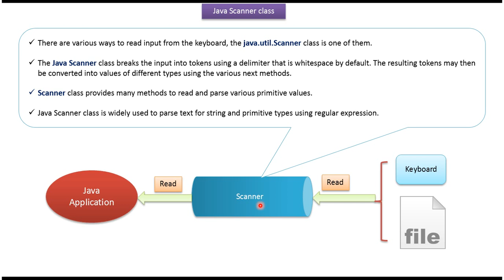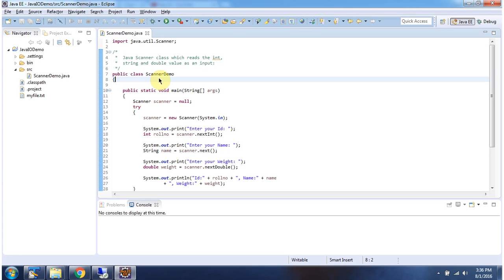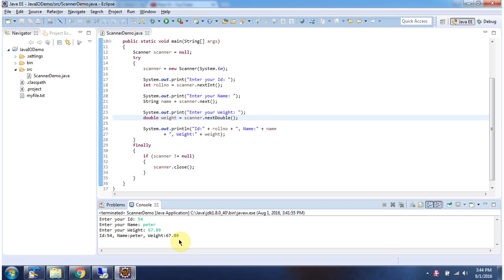What is the Scanner class in Java? | How to Use Scanner Class in Java | Java IO | Java Tutorial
Welcome to our Java tutorial on the `Scanner` class in Java I/O!

In this video, you'll learn all about the `Scanner` class in Java and how it can be used for parsing input streams efficiently.

**Overview**:
The `Scanner` class in Java is part of the `java.util` package and provides a convenient way to parse primitive types and strings from an input source. It can tokenize and parse input into various data types, making it useful for reading user input, file contents, or other character-based streams.

**Key Features**:
- `Scanner` simplifies the process of reading and parsing input data, offering methods to extract tokens (integers, doubles, strings, etc.) from input sources.
- It supports regular expressions for customizing token patterns and delimiters when parsing input.

**Why Use Scanner Class?**:
- `Scanner` is versatile and can handle different types of input streams, such as standard input (e.g., keyboard input), files, or other character-based streams.
- It provides methods like `nextInt()`, `nextDouble()`, `nextLine()`, etc., for reading specific types of data from the input stream.

**Java Code Examples**:
We'll demonstrate how to create and use a `Scanner` object to parse input from various sources. You'll learn how to:
- Initialize a `Scanner` object with different input sources, such as `System.in` (standard input), `File` objects, or `String` objects.
- Use `Scanner` methods to extract tokens (numbers, strings) from the input stream based on specific patterns or delimiters.

By the end of this tutorial, you'll have a solid understanding of how to leverage the `Scanner` class for input parsing in your Java programs, empowering you to interactively read and process input data more efficiently.

We regularly post tutorials, tips, and tricks to help you enhance your Java skills and stay updated with the latest in technology.

Your support motivates us to create more educational content for learners like you!

What is the Scanner class in Java? | Java IO | Java Tutorial